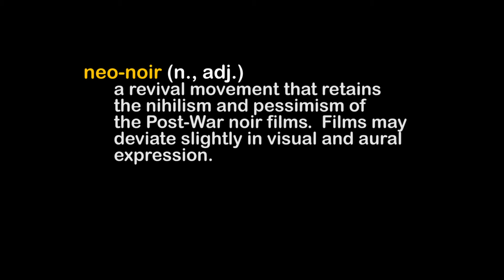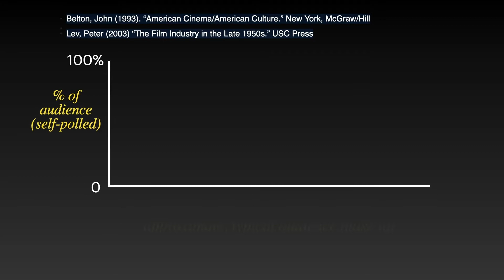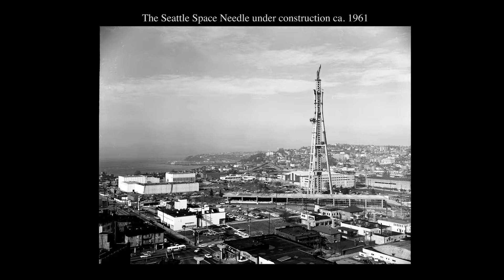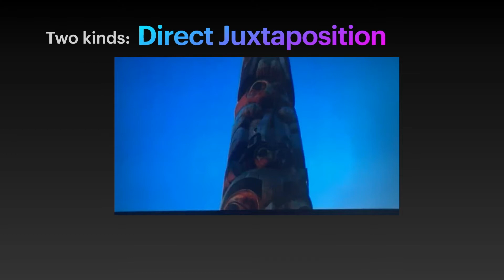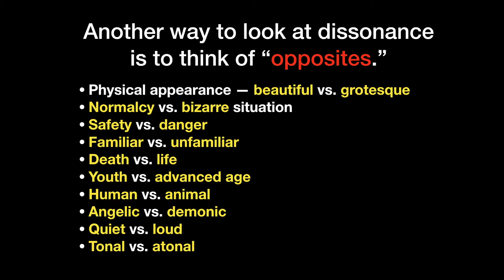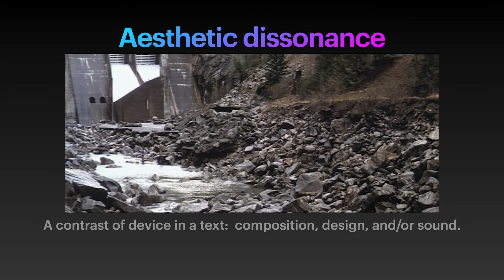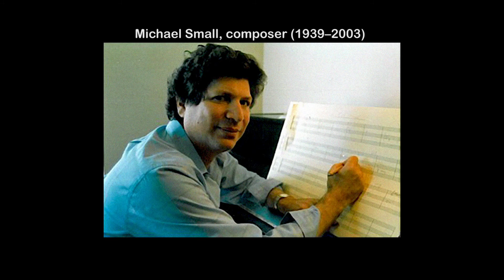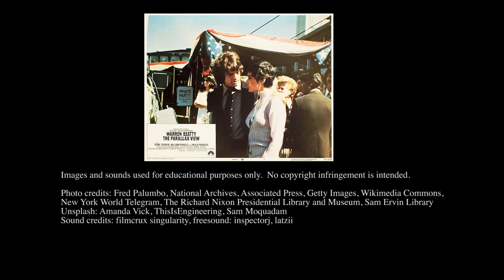The Parallax View (1974) by Alan J. Pakula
Juxtaposition and music in Pakula's The Parallax View. Given as part of an online course on the evolution of noir films in Hollywood cinema.

Interview with Michael Small, the composer of The Parallax View.

If you like this channel please consider supporting me by purchasing a copy of my film textbook, "A Film Theorist's Companion," which is available from Cognella Academic Publishing or on Amazon